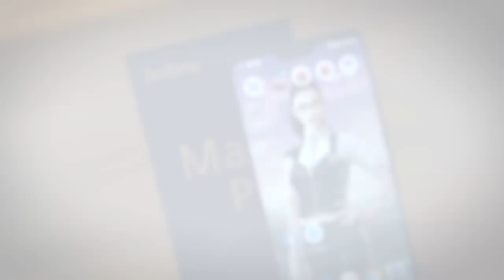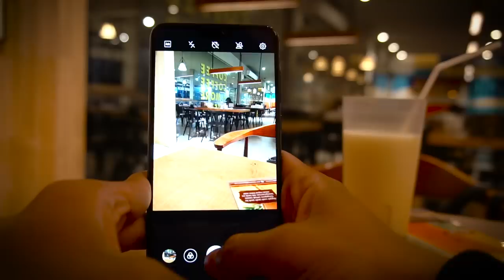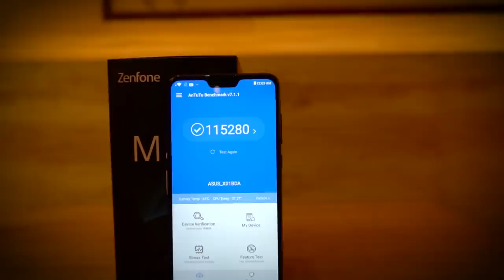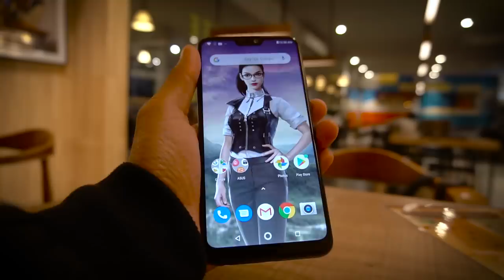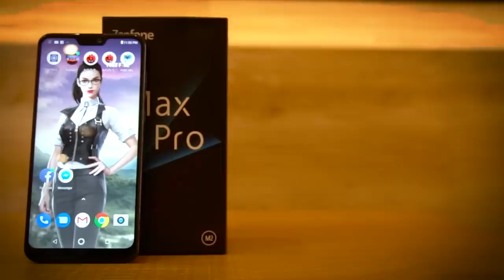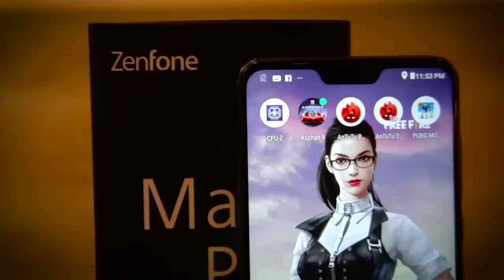Nggak Sampe 3 Juta Speknya Begini, Asus Zenfone Max Pro M2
Jadi Asus Zenfone Max Pro M2 dibanderol dengan harga mulai dari 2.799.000 Rupiah hingga 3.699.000 Rupiah untuk varian 3/32 dan 6/64

Kali ini Asus sepertinya all out, karena semua lini di hp ini dibuat max out mulai dari baterai, prosesor, kamera, bahkan sampai layarnya.

Sayangnya masih ada beberapa hal dikurangi di HP ini seperti NFC dan port yang masih micro USB, kalau saja sudah pakai USB type C dan NFC, sepertinya hape ini tidak perlu pikir panjang untuk meminangnya.

✔Autonet care menyediakan berbagai macam produk dan jasa untuk mobil anda. Meliputi:
- Premium body coating
- Paint protection
- Kaca film
- Karpet mobil

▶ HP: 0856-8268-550